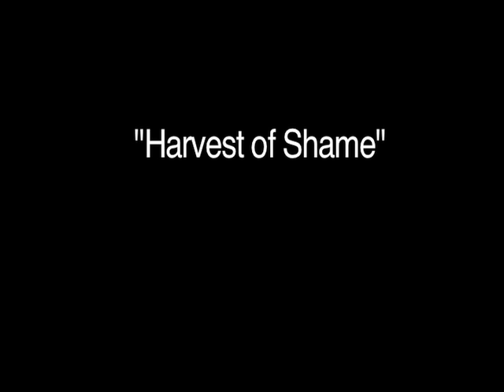Meet the Filmmakers: Rory O'Connor and Robin Romano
Interview with Robin Romano (director/cinematographer of HARVEST) and Rory O'Connor (Producer of HARVEST).